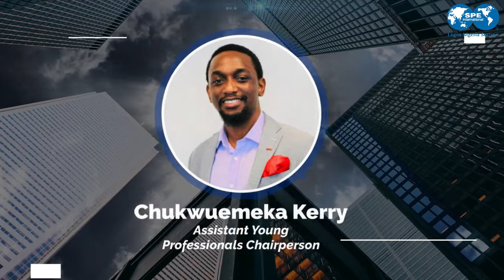2019 to 2020 SPE Lagos Board Members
A big thank you to the Outgone 2019/2020 board members of SPE Lagos Section 61.